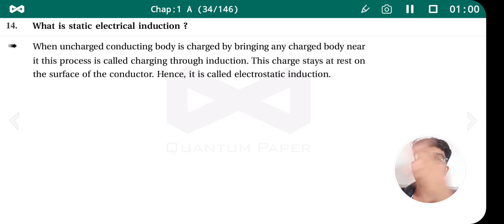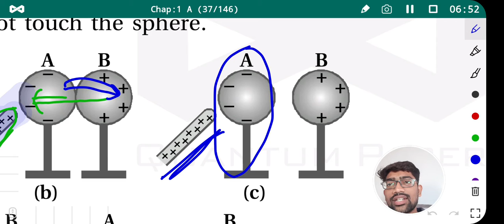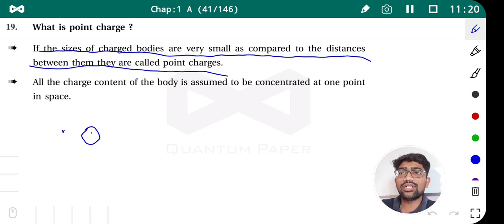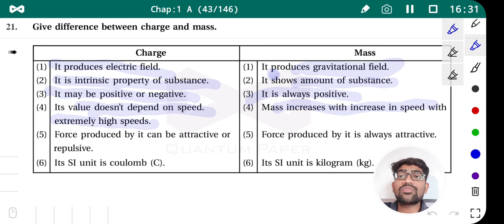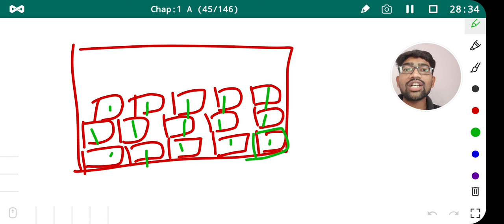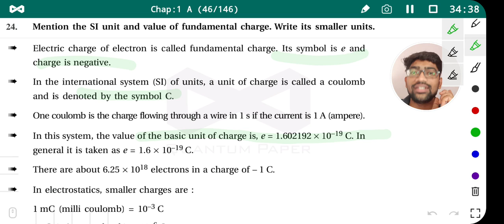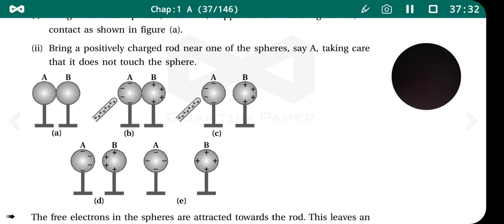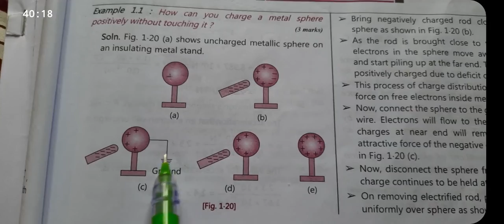#3 induction of charge & characteristics of charge || Ch-1 ||12th Physics